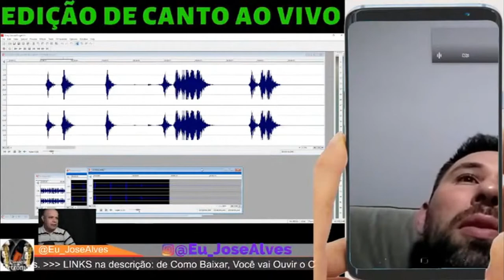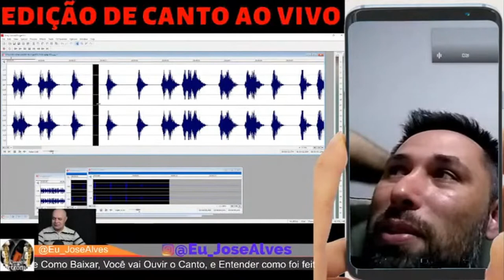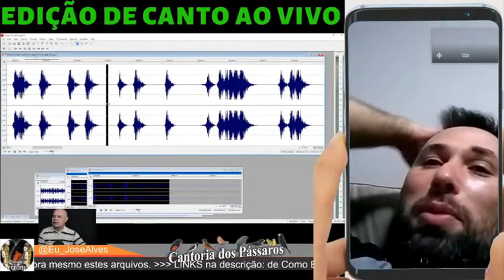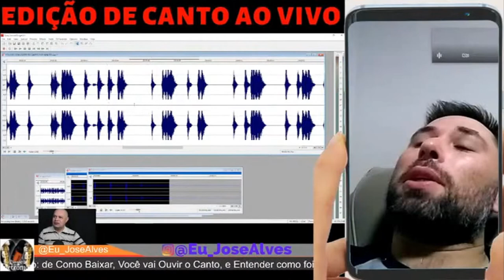Mudei o canto do coleiro Grego para um Excelente canto!